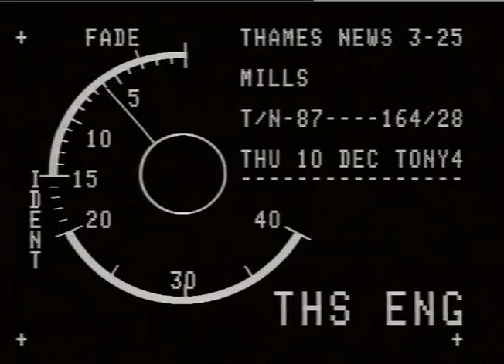L.D.D.C. - MILLS,John.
THAMES NEWS - 10.12.87 - MILLS,JOHN SACKED FROM HIS JOB AS A DEPUTY CHAIRMAN,L.D.D.C. CORP. - WILL